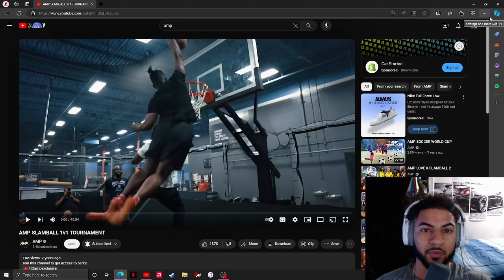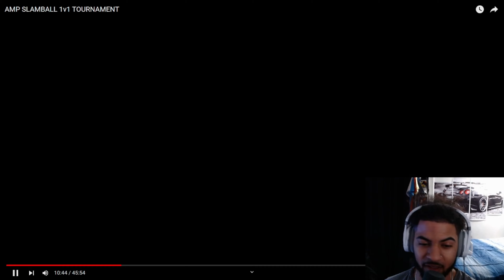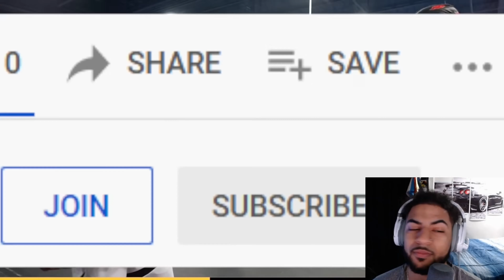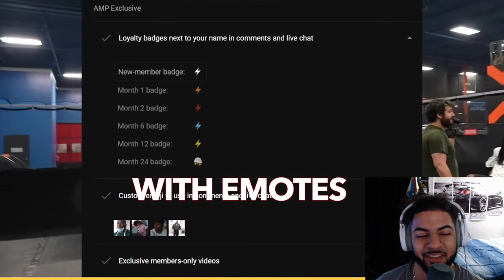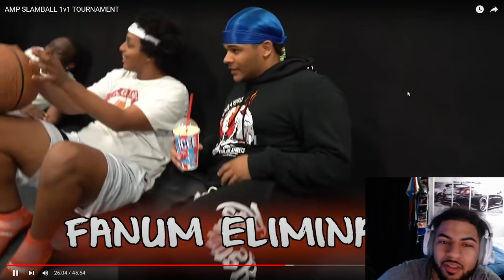NAHHH Duke Got To Get Patched Broo.. He's A CHEAT CODE